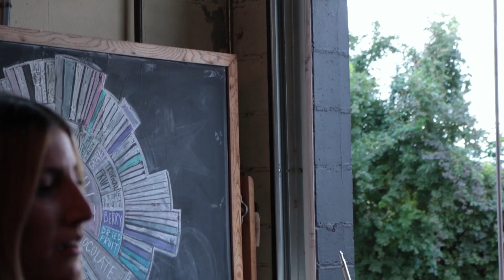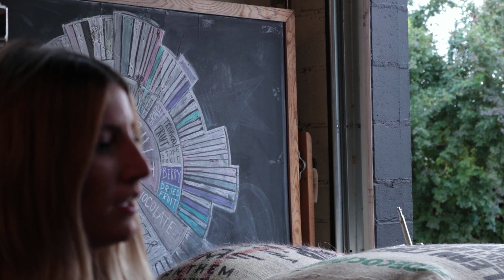Chelsey Cope: Tiny Town Concert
Episode One of the Tiny Town Concert Series, Chelsey Cope performs "Southeast on a Tuesday". A collaborative project between The City of Guthrie, Hoboken Coffee Roasters, and The Visual Brain.